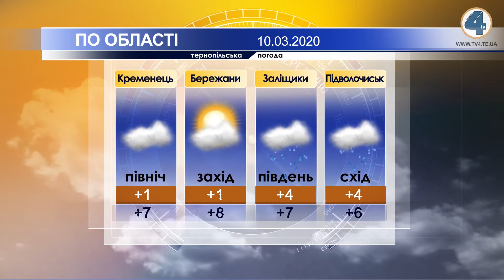Тернопільська погода на 10 березня 2020 року